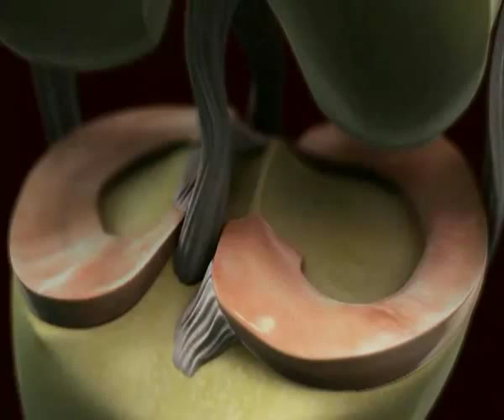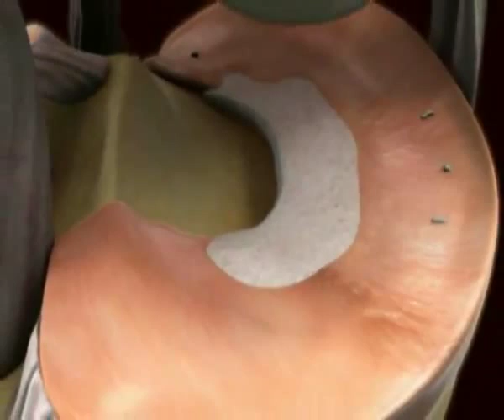Riparazione del Menisco con Scaffold Meniscale per via Artroscopica